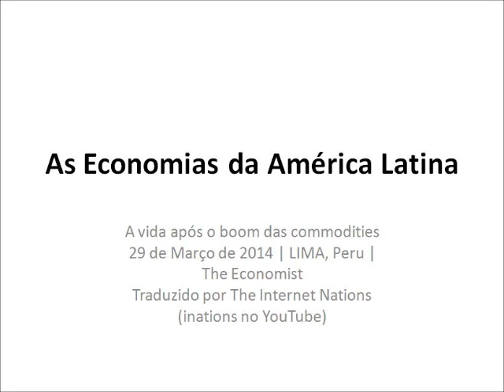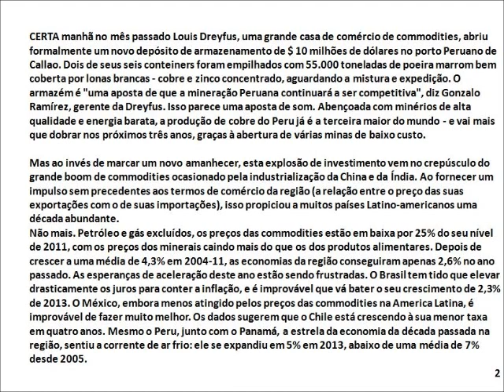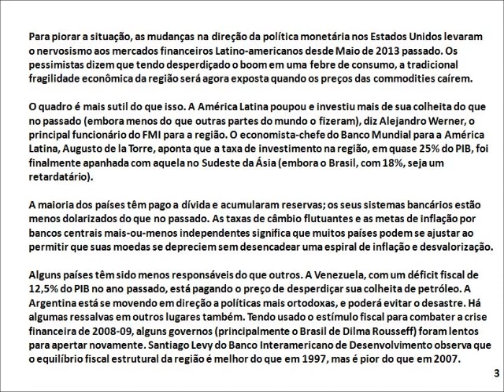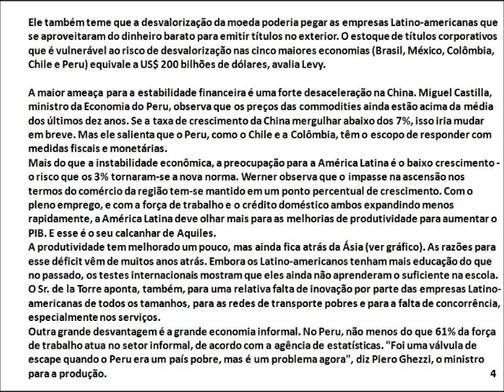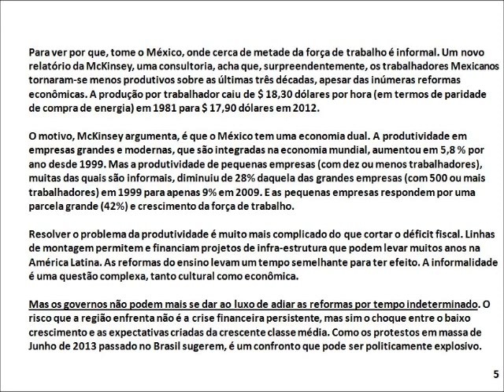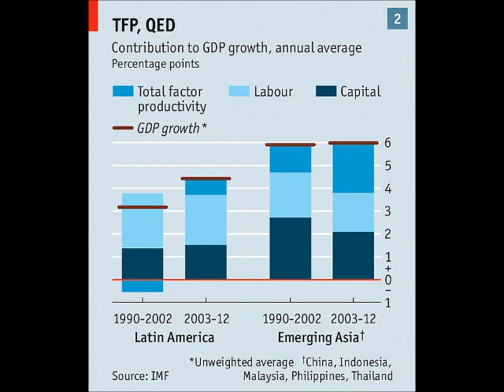Crise na América Latina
O fim do boom das commodities na América Latina.